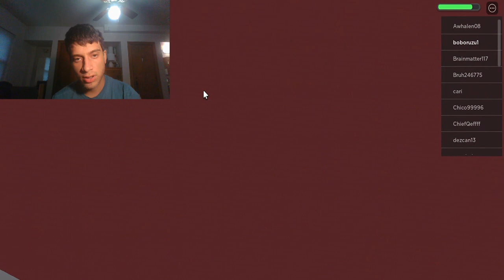Surviving every round in natural disasters